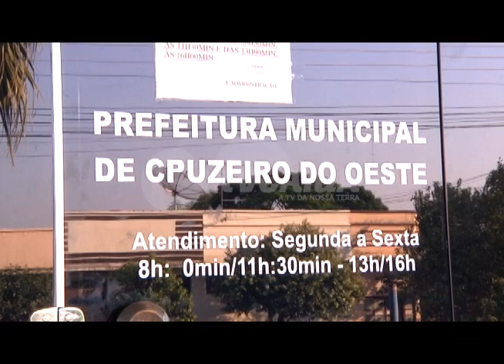Polícia prende suspeito de incendiar a Prefeitura de Cruzeiro do Oeste